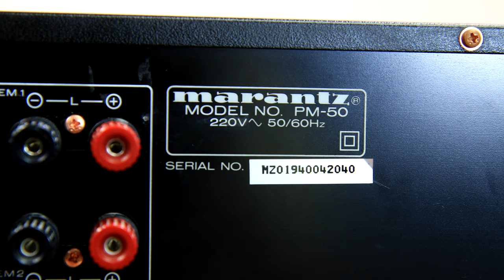Marantz PM-50 Integrated Stereo Amplifier look inside + first look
Marantz PM-50 Integrated Stereo Amplifier look inside video + first look of this old, but still excellent sounding amplifier. This amp is the same old as I am. 90s Marantz stereo amplifier made in Japan. So beautiful, classic Integrated Stereo Amplifier. Simple. but reliable. Sound, that anybody Hi-Fi listener will love! Also good choose are: Marantz PM-40, Marantz PM-40se, Marantz PM-30, Marantz PM-44se, Marantz PM-52 and Marantz PM-68. In this video can see amplifier diagram fully soldered, stereo amplifier disassembly and assembled stereo amplifier.

Specification of Marantz PM-50 amplifier:

- Total output power: 180w
- Power output: 80 watts per channel into 8Ω (stereo)
- Frequency response: 10Hz - 100 kHz
- Damping factor: 180
- THD: 0.008%
- Signal to noise ratio: 105dB (CD/AUX)
- Speaker load impedance: 4Ω to 8Ω
- Dimensions: Width 420x height 150x depth of 380mm
- Weight: 10kg

[-] Hазвание видео RU:  Hi-Fi Усилитель интегральный стерео Marantz PM-50 Посмотрите внутри и Первый взгляд

[-] Video nosaukums LV: Integrētais stereo pastiprinātājs Marantz PM-50 - ieskats iekšā un pirmais izskats.

My Production Equipment gear:
- Stereo sound recorder Zoom H1 & Audio Technica AT2020 usb plus, Behringer B-1 XLR & DIY Binaural recording Dummy head
- 2x light tripod & Lighting umbrellas + 4x CFL Bulb Studio Lights  5500K (2x45w +2x115w)